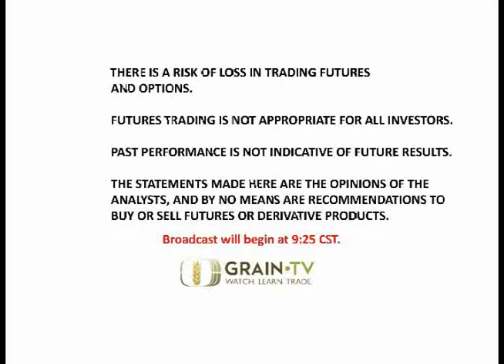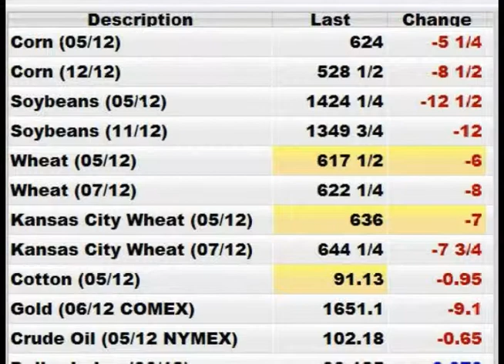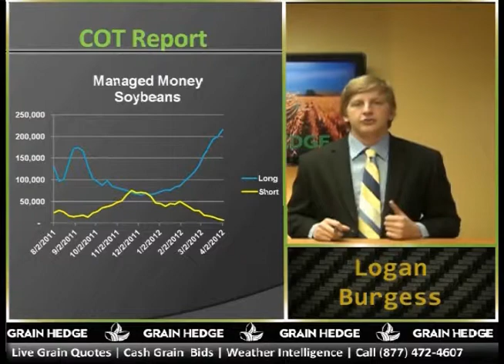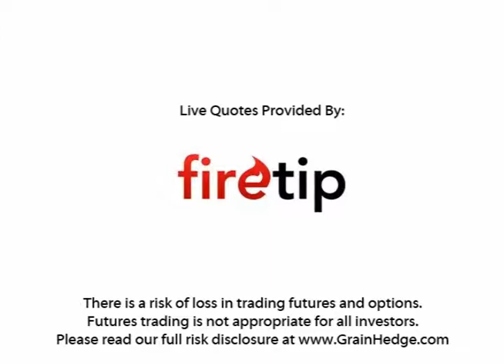GrainTV April 16 2012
GrainTV went live this morning, April 16th, with some weather updates from across the domestic growing regions.  Also, Brock and Logan discuss the latest Commitment of Traders Report and the state of the European wheat crop.